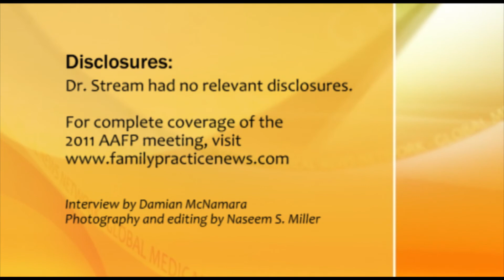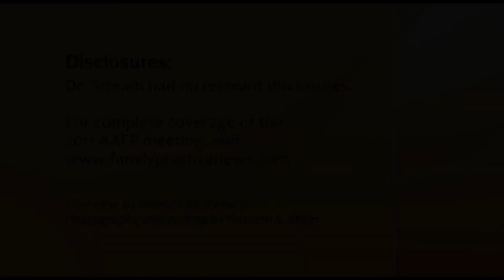The Incoming President of AAFP Comments on SGR and Physician Shortage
Dr. Glen Stream speaks about why some areas are feeling the shortage of primary care physicians and why physicians should speak up when it comes to the pending Medicare payment cuts.